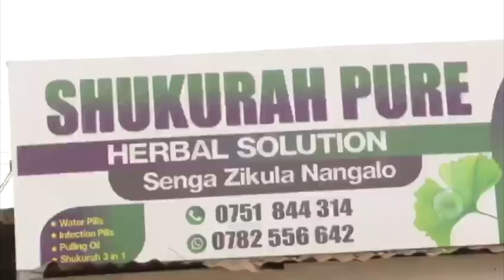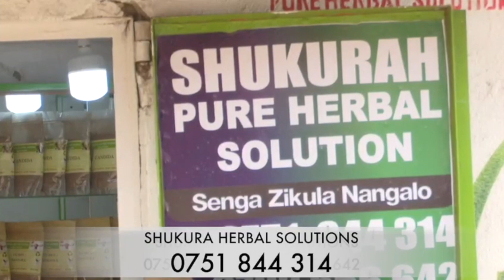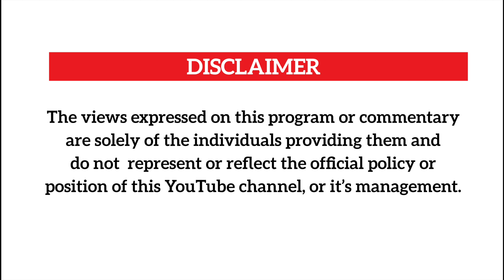SPICE DIANA Atabuse As TUMWINE's Family Want Aeroplane to Visit Cows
We look at a weekend that thrilled Ugandans.Join Kasuku,Faiza and Brian mulondo on 933 KFM every Monday 9:30 am.